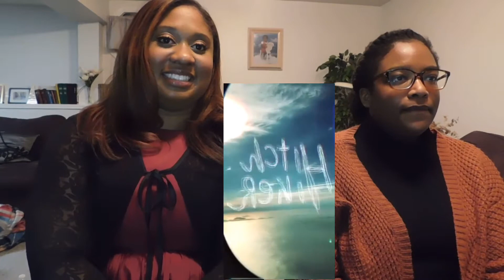Red Velvet (레드벨벳) - I Just M/V Reaction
After much persuasion Hanuel finally agreed to react to a Red Velvet song. It was really pleasing vocally and just be prepared this is not a dancing song but more visuals.